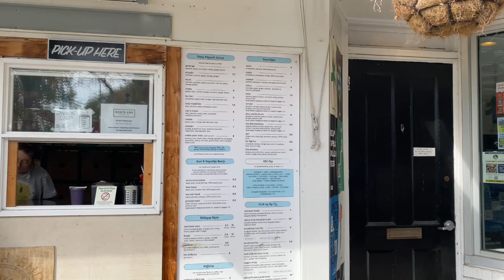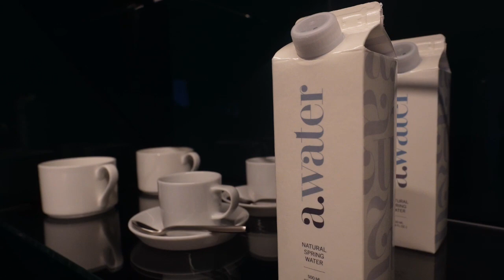Weekly Vlog l DC for 24 hours, I got the viral coach bag, mini Sephora haul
Welcome back to another weekly vlog! enjoy 🩶

AMAZON STOREFRONT: